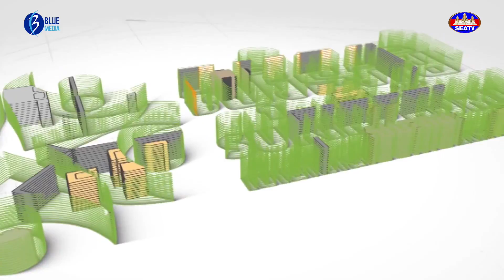ការទប់ស្កាត់អំពើហិង្សាលើស្រ្តីចាប់ផ្ដើមចេញពីយើងទាំងអស់គ្នា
«ខ្លីតែខ្លឹម ៧២»
ការទប់ស្កាត់អំពើហិង្សាលើស្រ្តីចាប់ផ្ដើមចេញពីយើងទាំងអស់គ្នា. Short but Straight to the Point has broadcast on Monday to Thursday at 17:40-17:45.
Hosted by: លោកជំទាវ ញាណ សុចិត្រា អគ្គនាយកនៃអគ្គនាយកដ្ឋានអភិវឌ្ឍន៍សង្គម នៃក្រសួងកិច្ចការនារី
Advertise Contact Program: 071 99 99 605/ 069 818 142